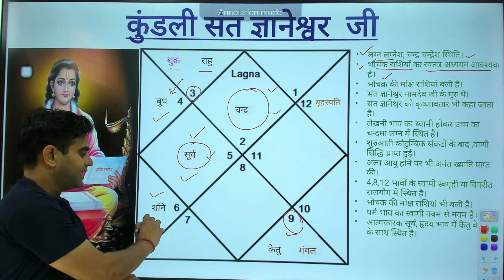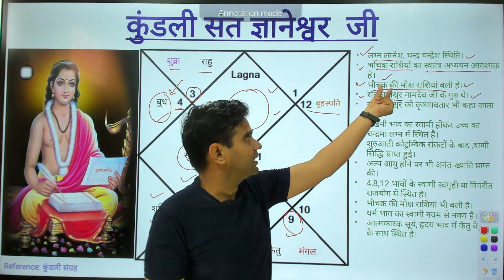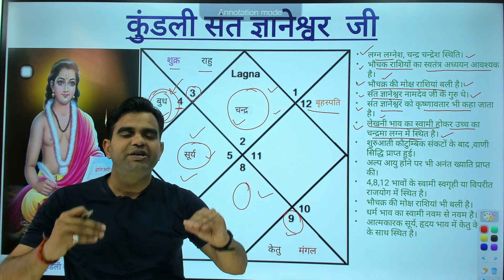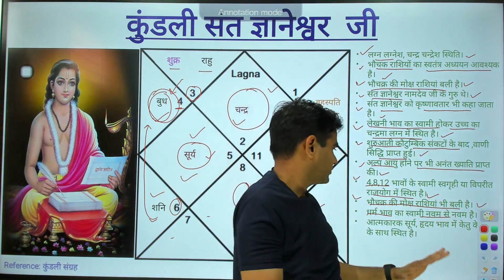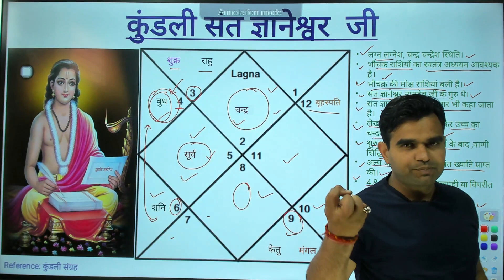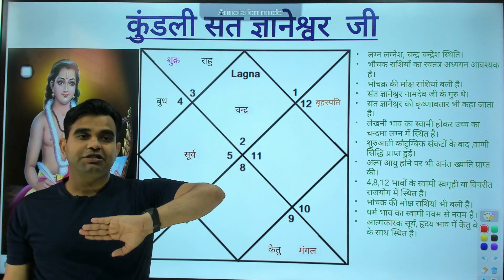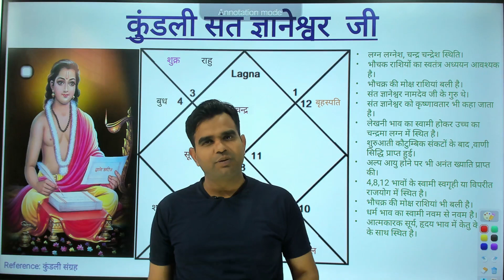Sant Gyaneshvar , Kundali || संत ज्ञानेश्वर कुंडली